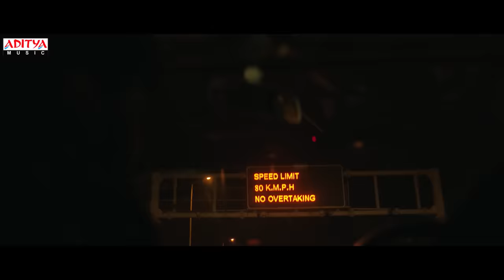Vasthunnaa Vachchesthunnaa Full Video Song | V Songs | Nani, Sudheer Babu | Amit Trivedi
Watch VasthunnaaVachestunna Full Video Song From VTheMovie

Song Name : VasthunnaaVachchesthunnaa
 Composed & Produced by Amit Trivedi
 Lyrics – SirivennelaSeetharamasastri
 Singers – Shreya Ghoshal, Amit Trivedi
 Movie Name - V
 Cast - Nani, Sudheer Babu, Nivetha Thomas and Aditi Rao Hydari.
 Director -  Mohana krishna Indraganti
 Producers - Raju, Shirish, Harshith Reddy

Crew:
Programmed by Sunny Subramanian & Vineeth Jayan
Sound Engineer, A T Studios – Urmila Sutar
Recording Engineer – Abhishek Gautam
Manager, A T Studios – Aditya Hanchinal

Live Musicians:
Violin – Jeetendra Thakur